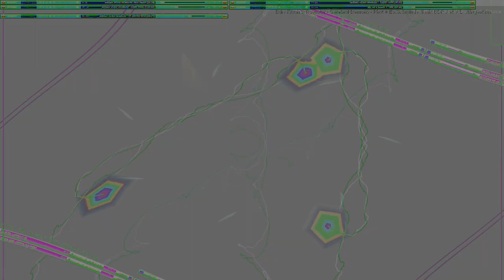Movie 24 10 18 15h19m15s series V